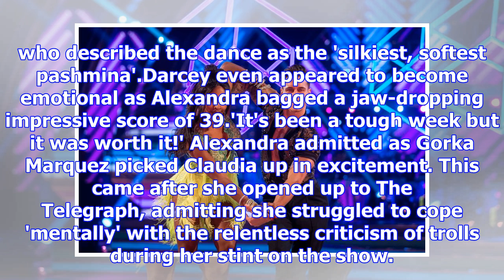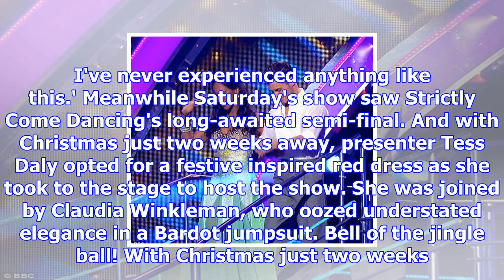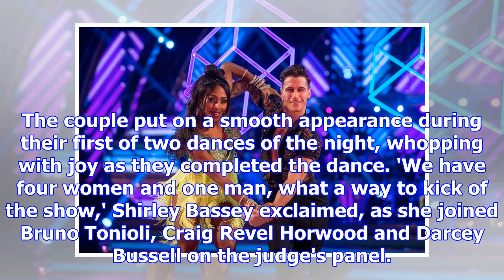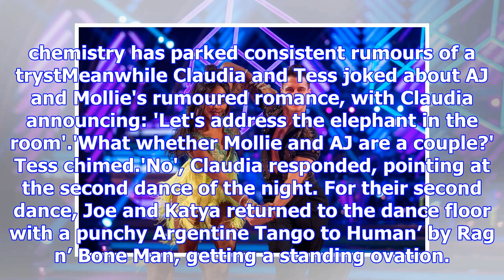Strictly: alexandra burke gets emotional public over support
Published: 14:29 EST, 9 December 2017 | Updated: 16:56 EST, 9 December 2017 She's had a tough week a...